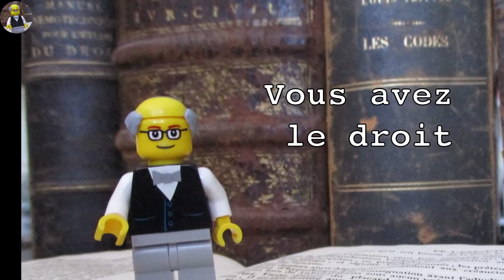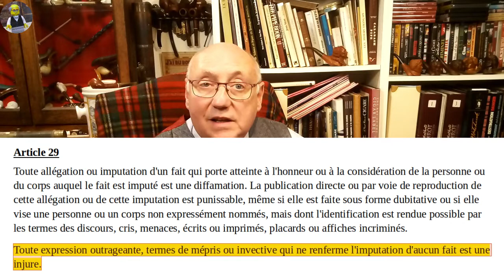et @jujufitcats - LE CLASH : et si c'était vrai ? (non)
Imaginons un moment que le clash entre @TiboInShape et @jujufitcats ait été vrai. Est-ce qu'ils auraient pu agir en justice l'un contre l'autre ? Et comment ?

LECTURES

La loi de 1881 sur la liberté de la presse (sur Légifrance)